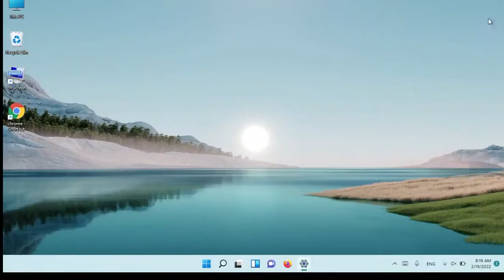Windows 11 Lock Screen Keeps Changing Fix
in this video me gone learn how to Fix Windows 10 Lock Screen Keeps Changing